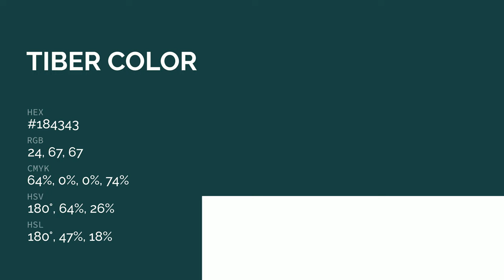Tiber color #184343 hex color - Green color - Warm color 184343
What color is Tiber ? #184343 hex color - Green color - Warm color 184343

Hex #184343 Color Code is also known as Tiber color.